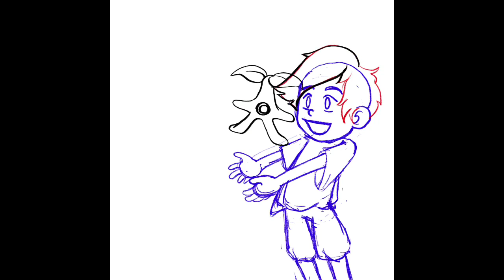Rissa || Time Lapse Drawing || Stardew Valley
I had fun drawing the secret woods for a friend on Twitter! I love her character, Rissa's, soft purple-grey hair.